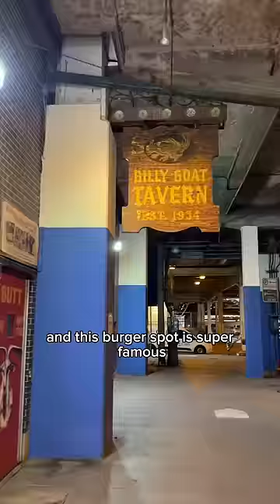Only eating burgers for a full day in Chicago!